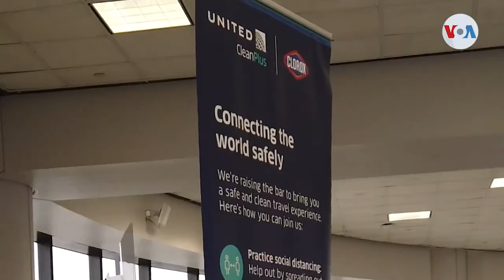Viajar representa poco peligro para los vacunados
“A bajo riesgo para ellos mismos” pueden viajar las personas vacunadas, así lo anunciaron los Centros para el Control y Prevención de Enfermedades de Estados Unidos, al tiempo en el que aumentan de manera significativa los viajeros en avión. Laura Sepúlveda, corresponsal de la Voz de América, tiene la nota.

¡Visítenos!